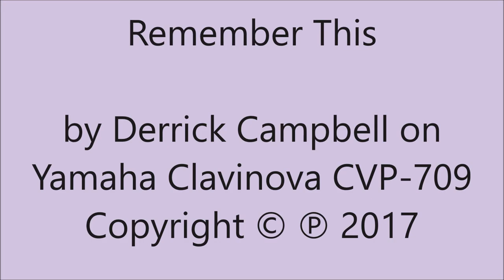Remember This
Original on Yamaha Clavinova CVP-709